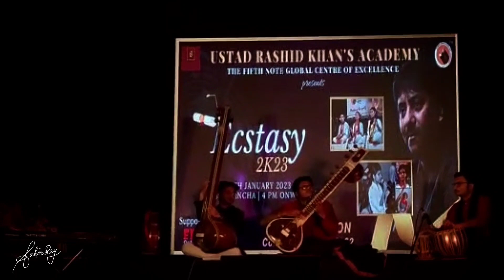Raga Puriya Dhanashree ~ Aahir Ray , Soham Ghosh & Pt.Nirmalya Roy | ECSTASY 2K23: Sisir Mancha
What an Audience !!! My god , HOUSEFULL !!! Ustad Rashid Khan's Academy - The Fifth Note Global Centre Of Excellence ECSTACY 2023 , I want to thank eah one of you who came & made yesterday's evening so Shiny !!! My Sincere Gratitude & Pranam's to Guruji , Guruma & Dean Ma'am For their Continuous Supports to me & All Students & scholars of the Academy 💖 You can watch the video here 👉🏻
 Wonderfully supported by Guruji Nirmalya Sir , Soham da & Rizwan Bhai On the Sitar Recital  ✨️♥️ & MY HEARTIEST THANKS TO GURUJI Pandit Gaurav Mazumdar for his motivation & teachings 🙏🏼🙏🏼🙏🏼. & Thanks To all my Mates (Gurubhai's & Gurubehna's) for making yesterday really memorable